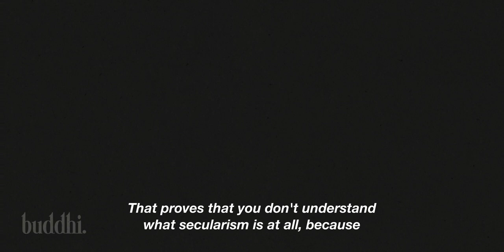Why India is not a secular country? | Indian Secularism explained by Dr. Koenraad Elst | Buddhi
Dr. Koenraad Elst explains that why India is not a secular country. It violates the principle of secularism.